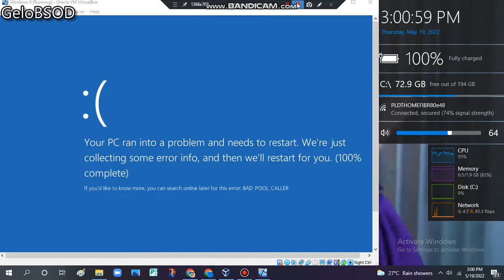Everything At Once has BSOD VM (Windows 8)